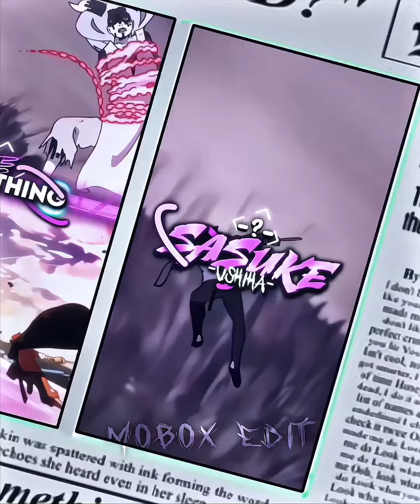30 WAY COLLAB || SASUKE VS SHANKS ♤GOATED COLLAB♡